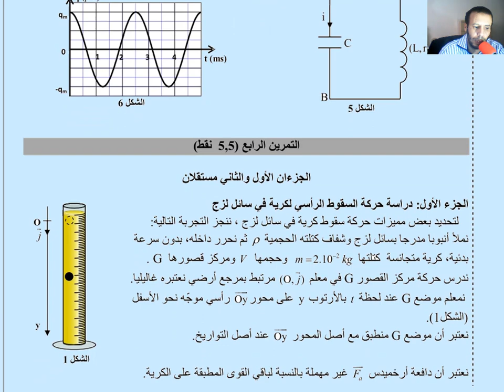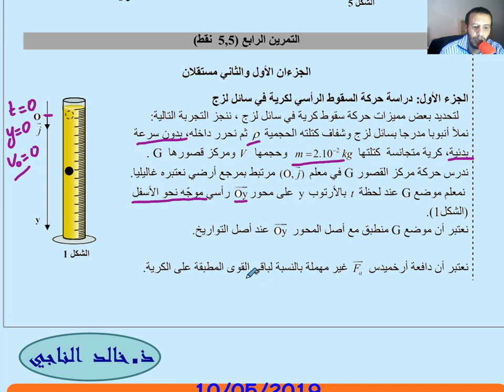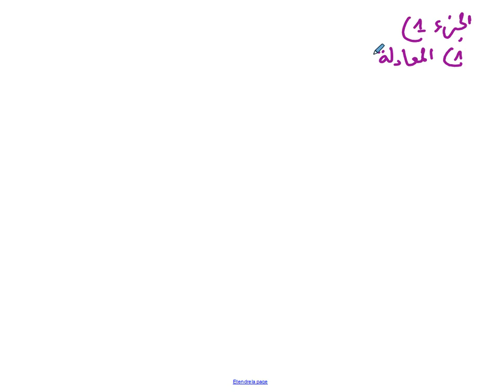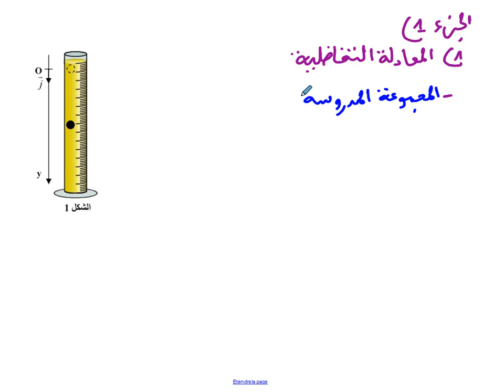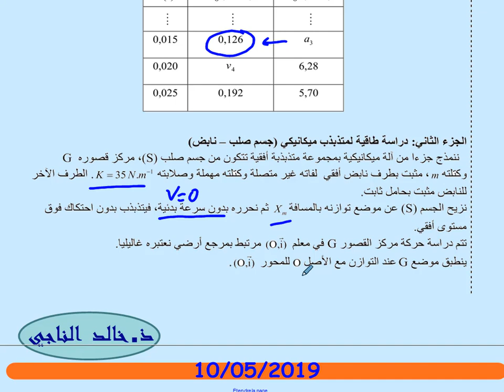تصحيح جزء الميكانيك من الامتحان الوطني للفيزياء 2018 مسلك علوم فيزيائية الدورة العادية